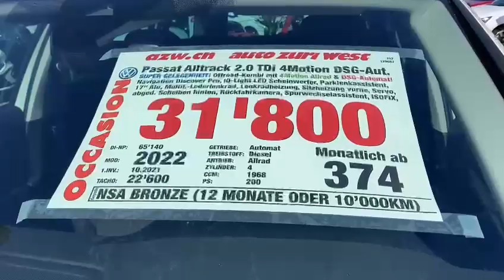VW Passat Alltrack 2.0 TDI 4Motion DSG